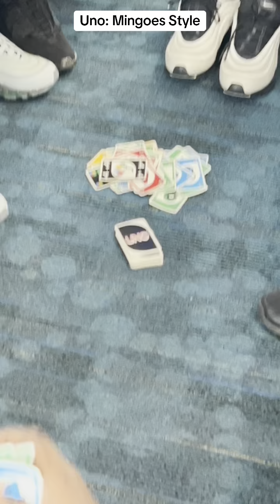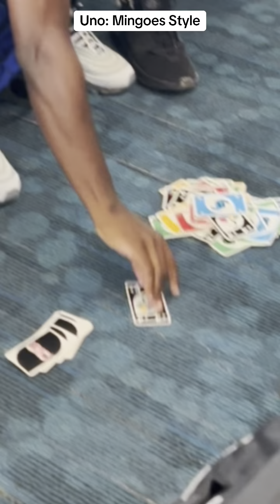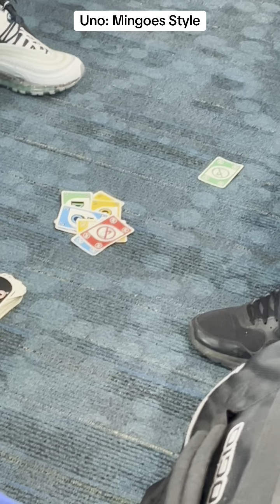UB Mingoes Soccer Uno Match | the Art of Cheating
Enjoy the behind the scene of Vice Captain Ronald Greene winning against our men’s soccer team